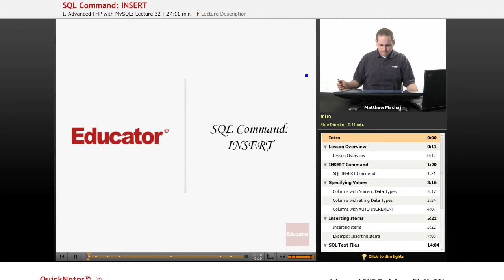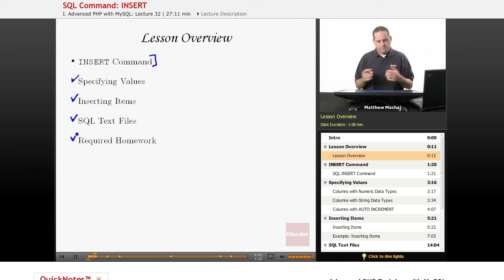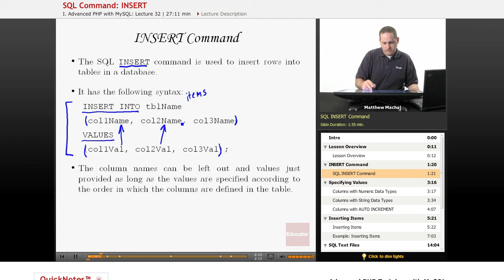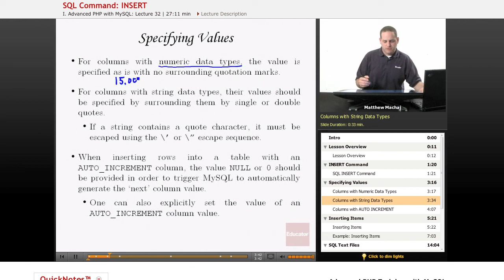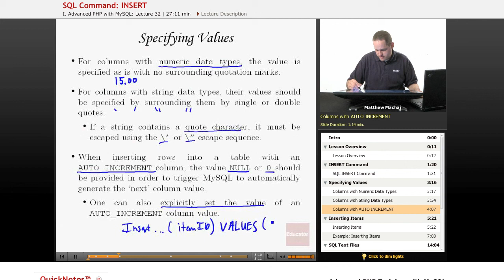PHP with MySQL - INSERT Command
Other Computer Science subjects include Java, HTML, JavaScript, CSS, Wordpress, and XML, with more coming soon.

We also offer math/science help from middle school through high school all the way to college level courses.